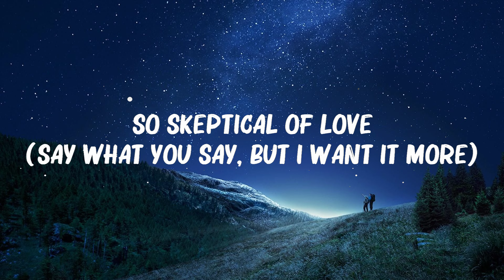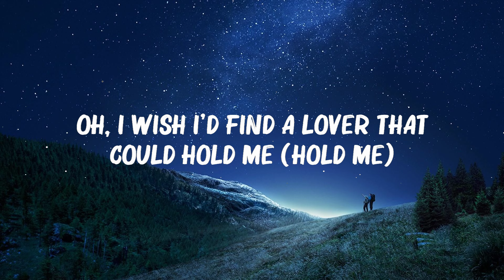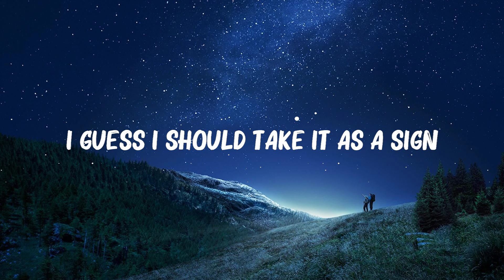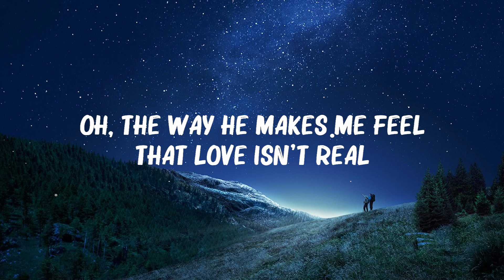FIFTY FIFTY - Cupid (Twin Version) (Lyrics)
FIFTY FIFTY - Cupid (Twin Version) (Lyrics). Mix Lyrics | Mix Lyrics 2024 | Hot Lyrics 2024
Lyrics:
FIFTYFIFTY - Cupid (Twin Version) (Lyrics). Mix Lyrics | Mix Lyrics 2024 | Hot Lyrics 2024